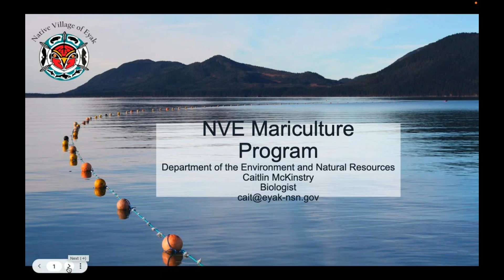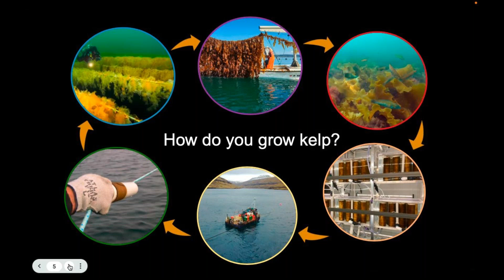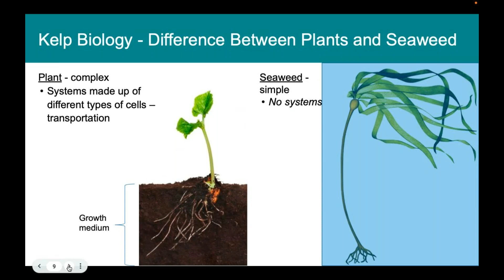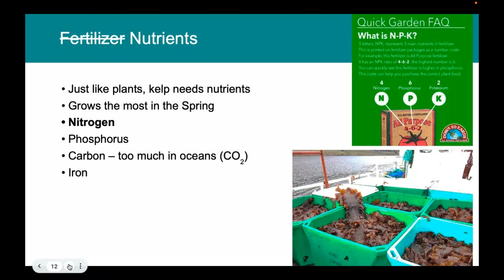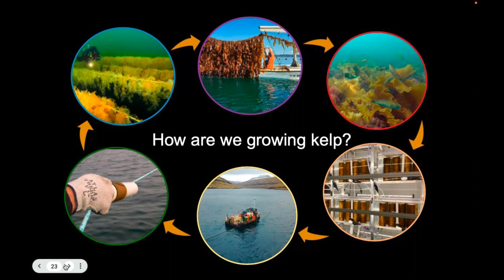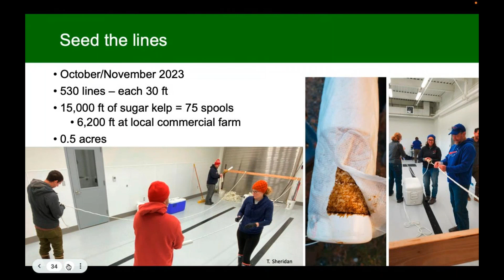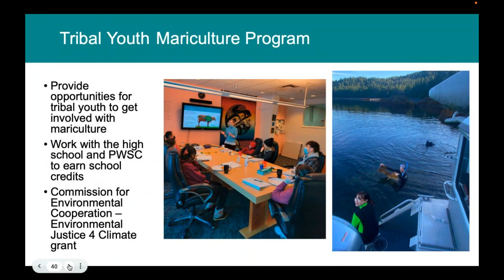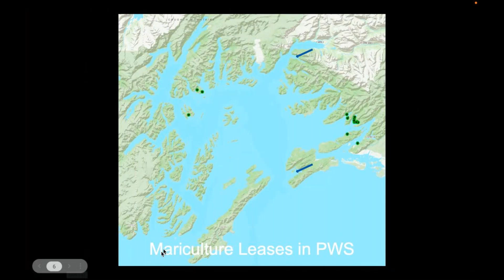NVE Mariculture Program - Caitlin McKinstry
Caitlin discusses the new NVE mariculture program and how it differs from traditional mariculture.